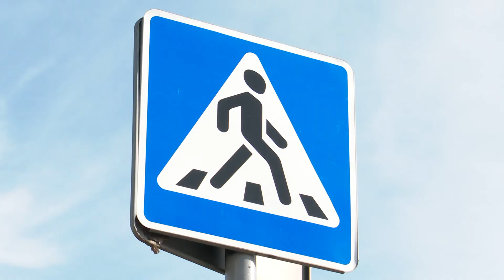Дороги в Можге 16.10.2020